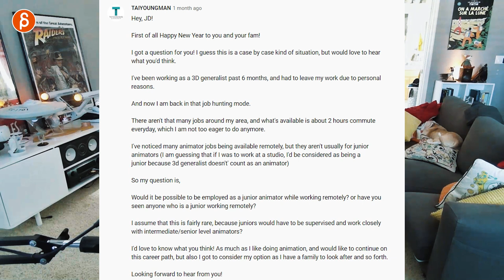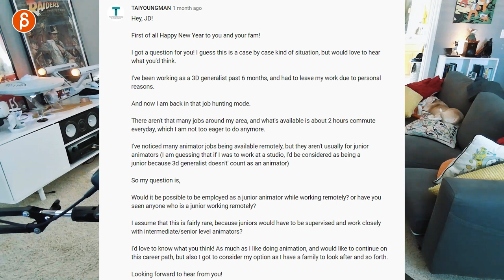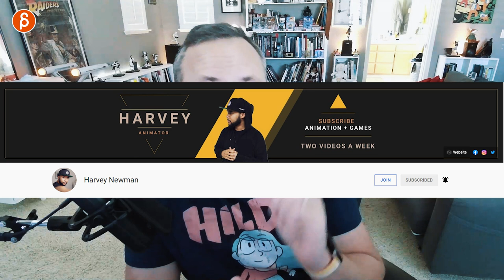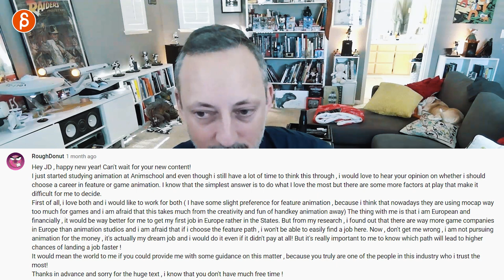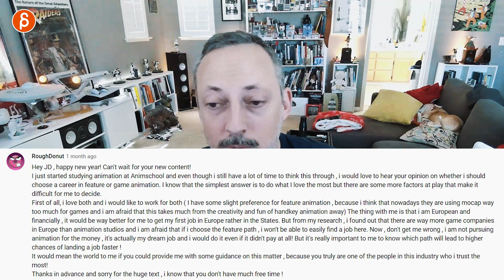Animation Q&A - ANSWERS - part 2 (2022)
This is part 2 of the 2022 Q&A answers covering a wide range of topics! Thanks for all the submitted questions!